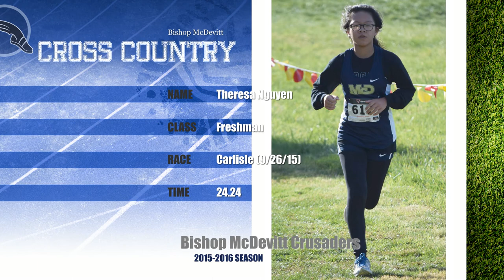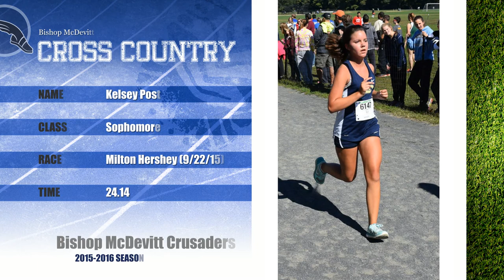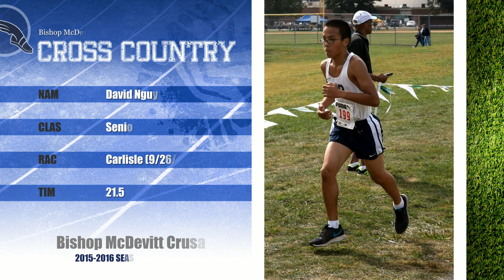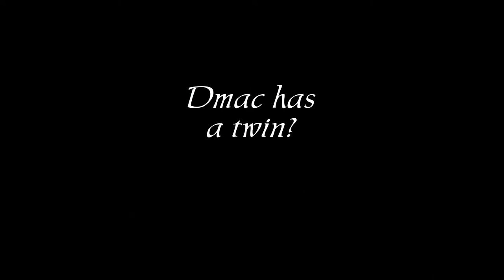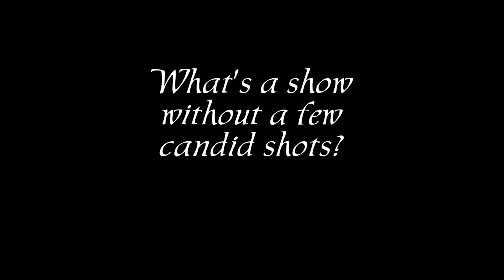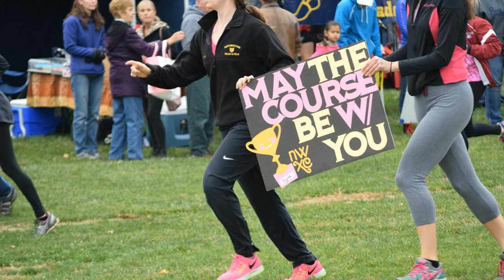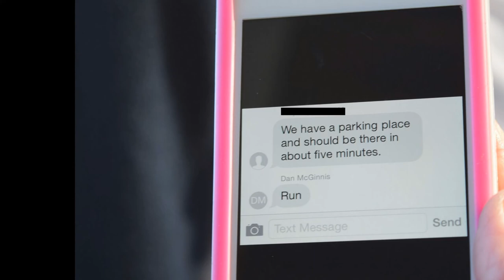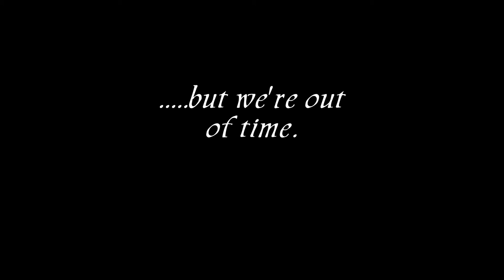McD XC 2015 Slideshow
End of the year slide show for Bishop McDevitt Cross Country